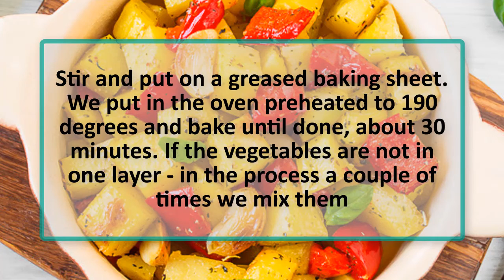Baked potatoes with garlic and sweet peppers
Today I suggest baking potatoes not in slices, but cutting it into a cube with a side of about 1.5-2 cm. So it will bake faster. To it we will add sweet pepper and a lot of garlic - that's right with whole cloves. This is very, very tasty, friends! The perfect side dish for any meat!